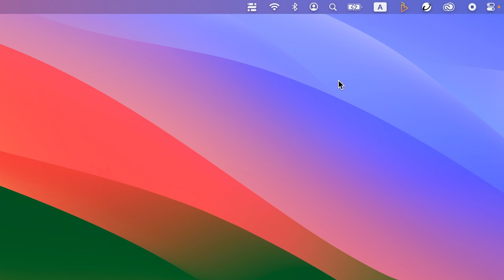BenQ MA270U/MA320U monitor: Unboxing & quick start guide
Quick start guide for MA270U/MA320U
Show Mac® Color

0:00 Intro
0:04 Unboxing
0:30 Installation
1:05 Video connection
1:23 Power connection
1:33 Power on